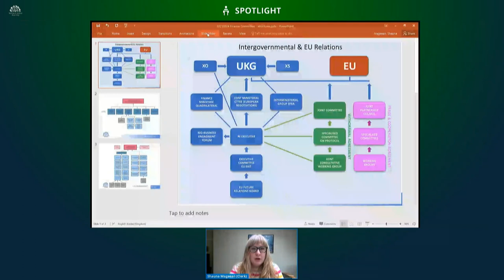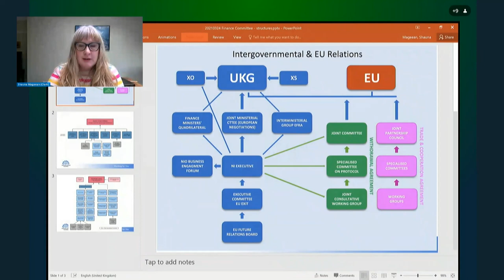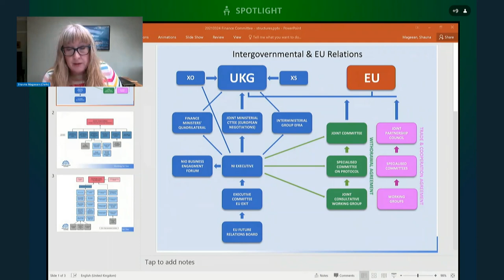Committee for Finance Meeting Wednesday 24 March 2021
The Committee received a briefing from the Department of Finance on the NI Procurement Board; a briefing from the NI Assembly EU Affairs Manager on the Withdrawal Agreement Structures; and a briefing from Assembly Research on Building Regulations RoI.